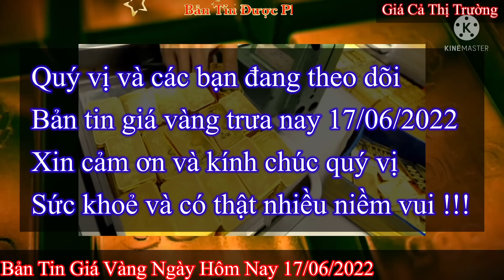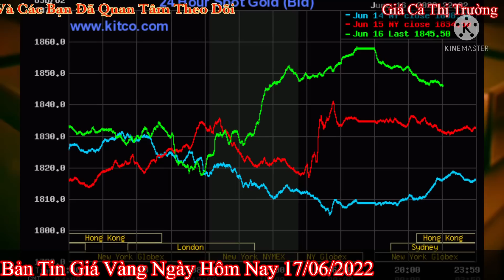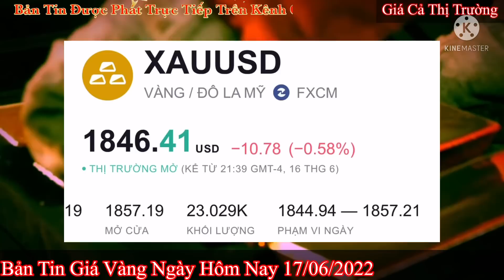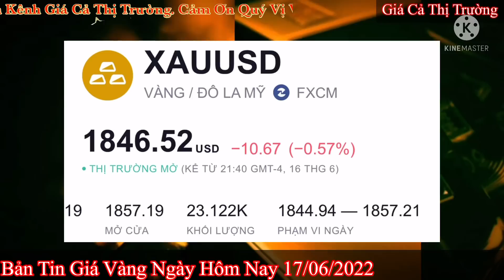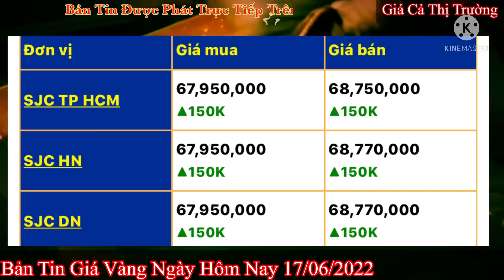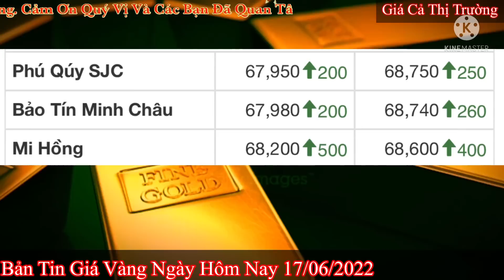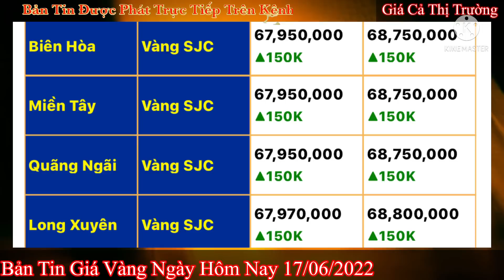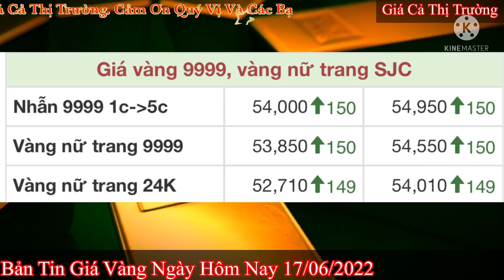Giá vàng hôm nay 9999 ngày 17/6/2022 | GIÁ VÀNG MỚI NHẤT || Bảng Giá Vàng SJC 9999 24K 18K 14K 10K